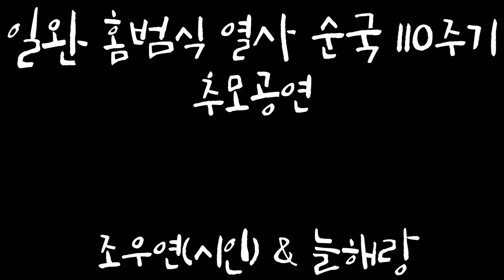2020 충북의 문학 충북의 작가 '제25회 홍명희 문학제' 추모공연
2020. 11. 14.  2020 충북의 문학 충북의 작가
일완 홍범식 열사 순국 110주기 추모공연

00:07 1.시낭송 숨 - 조우연 시인, 늘해랑 연주
01:33 2. 크로스오버밴드 '늘해랑' 연주
05:50 3. 색소폰 연주 박주현
11:00 4. 노래 김보영
15:30 5. 신흥무관학교 교가
18:07 6.늘해랑 연주